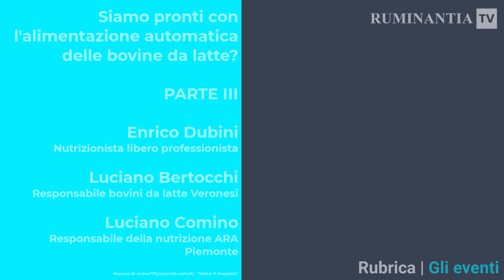Alimentazione automatica: pro e contro. La tavola rotonda con gli esperti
Il 28 giugno 2023 a Modena si è tenuta una giornata di studio dedicata all'alimentazione automatica della bovina da latte, resa possibile grazie al contributo di GEA.

La giornata si è aperta con una prima parte introduttiva e la lectio magistralis tenuta da Carlo Bisaglia, esperto di automazione e dirigente tecnologo presso il CREA - Centro di Ricerca in Ingegneria e Trasformazioni agroalimentari, sede di Treviglio (BG).

A questa è seguita una una parte più pratica durante la quale Carolina Hennings e Gianluca Bussoli hanno presentato GEA e la sua soluzione: il DairyFeed F4500.

A conclusione, si è tenuta una tavola rotonda con quattro "esperti di chiara fama", ovvero Luciano Bertocchi, Enrico Dubini, Luciano Comino e Alessandro Fantini, sui punti di forza e debolezza di questa tecnologia.